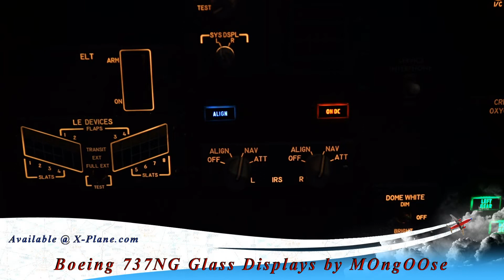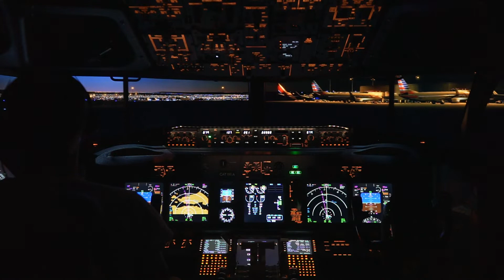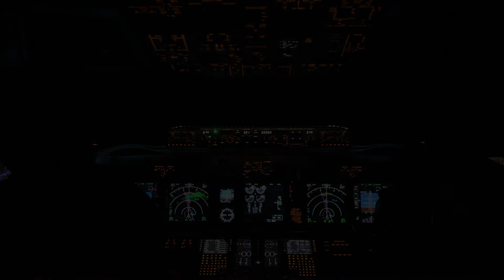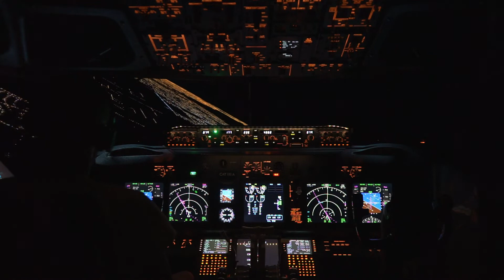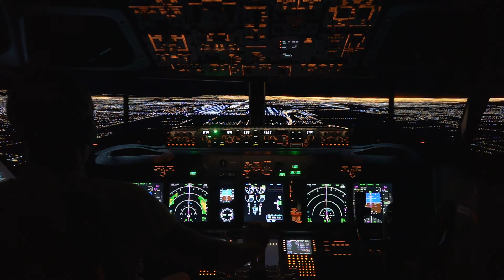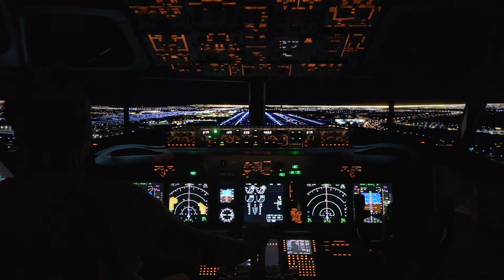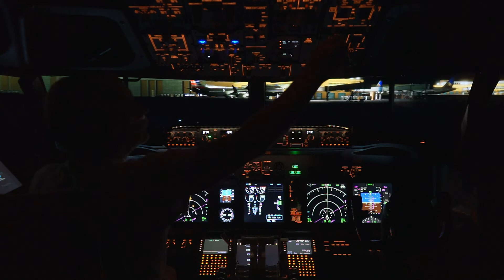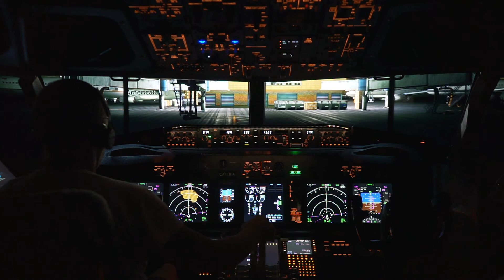Southwest Flight #633 - With Nonstop Service from KABQ to KPHX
X-Plane 11 and Zibo Mod 3.37.4. This is a Southwest flight with non-stop service from Albuquerque New Mexico (KABQ) to Phoenix Arizona (KPHX).

Uneventful night flight with an amazing view the entire ride!

I may do some additional minor tweaking to the night lighting, but overall... re-shade and MaxxFX have done a great job with some tweaking on my part.